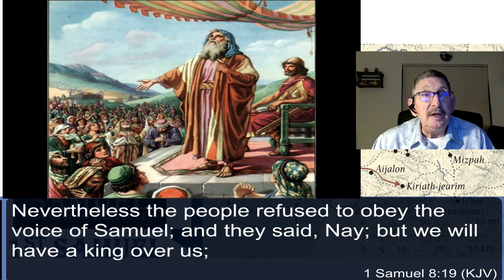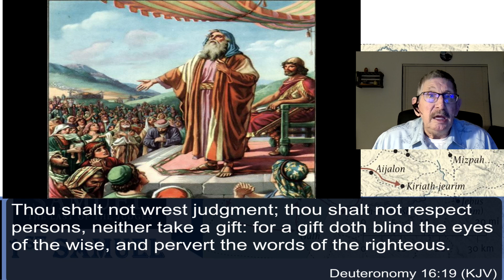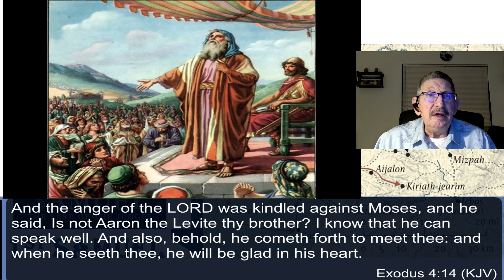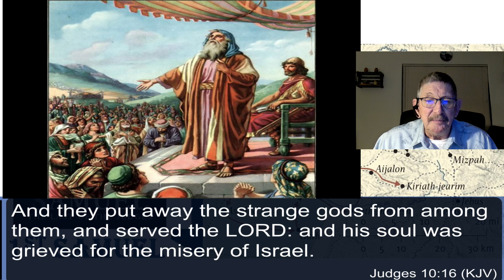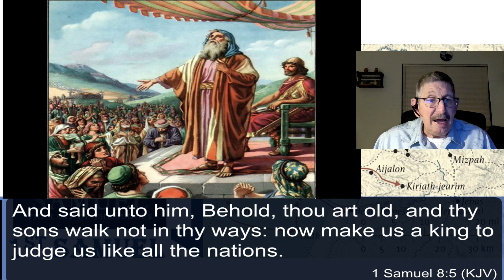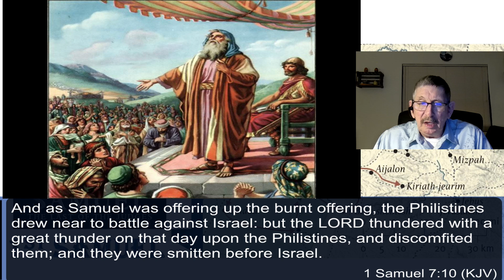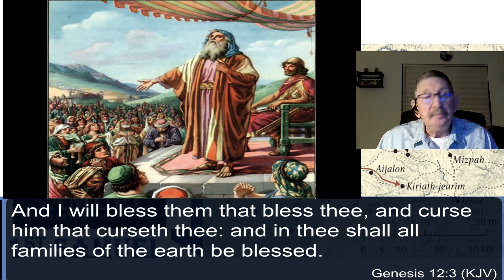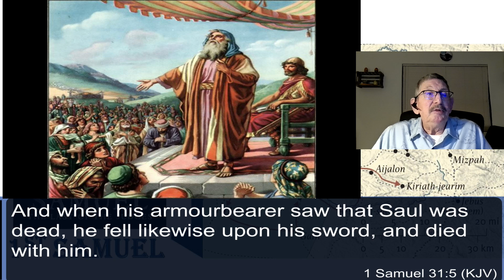Part 15 1st Samuel 12 Samuel's Farewell Address Tuesday 22 October 2024